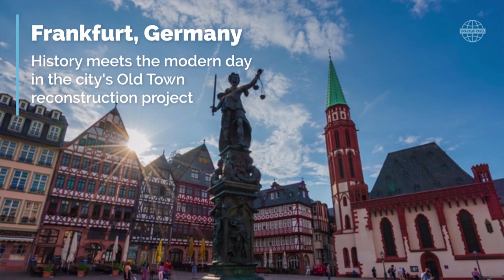10 Emerging Places to Visit in Europe for a Crowd-Free Vacation | SmarterTravel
As the relentless crowds flock to major tourist sites in cities like Paris and Venice, travelers need to face the truth—we’re wearing each other (and the cities we’re visiting) out. Luckily, there are plenty of exciting destinations that may not be new, but are emerging as exciting destinations worthy of a visit. Plus, the crowds haven’t gotten to them yet.